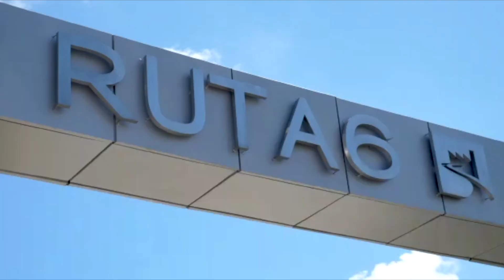Parque Industrial Ruta 6 - PIR6 - L.J.Ramos INDUSTRIAS